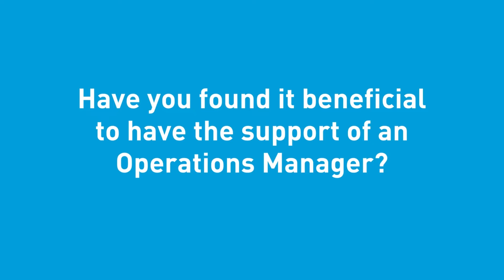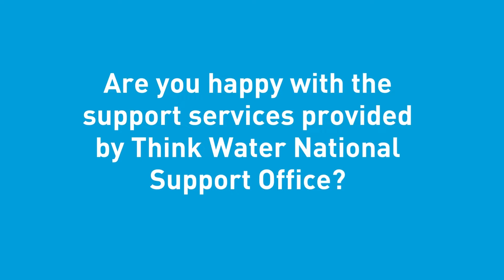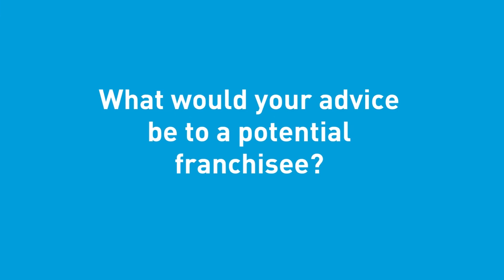A Stockwell - Why I Joined Think Water